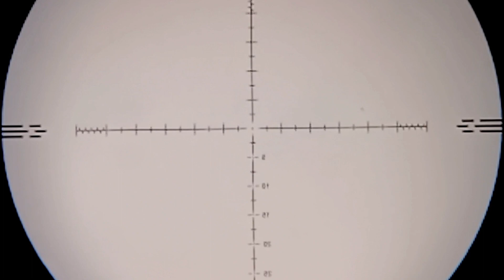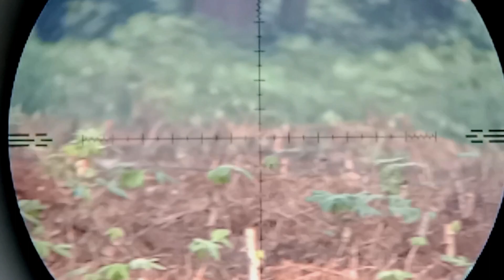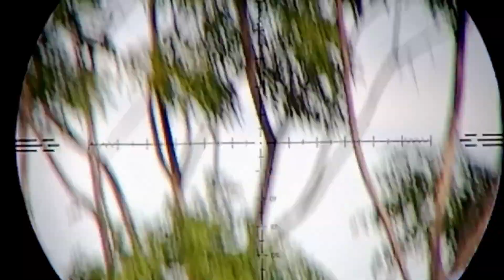BERBURU TEKUKUR LONG RANGE DAN BERBURU AYAM HUTAN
terimakasih
salam dari lampung